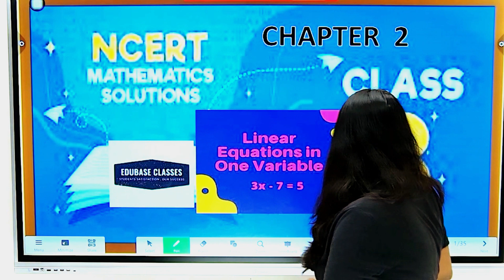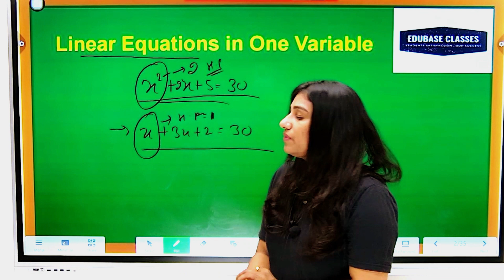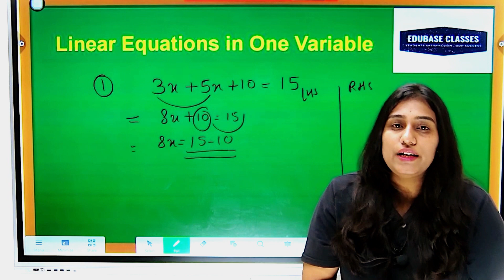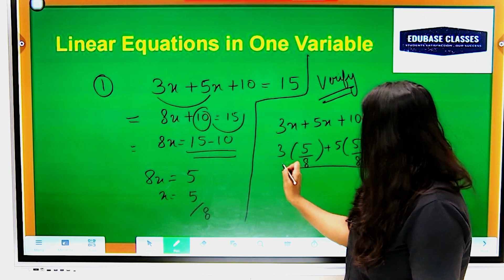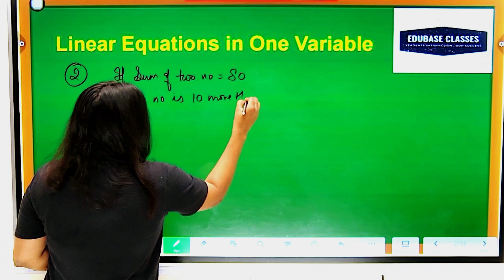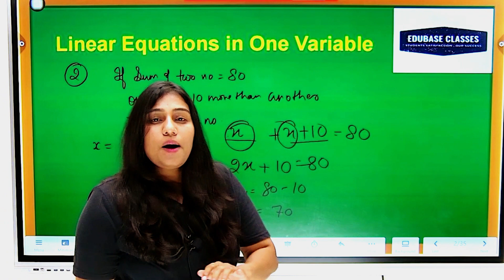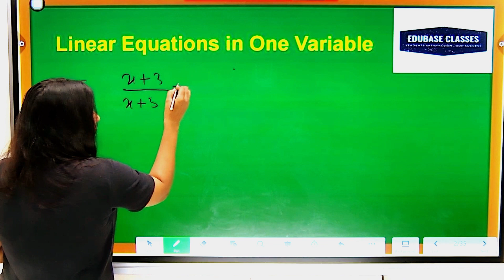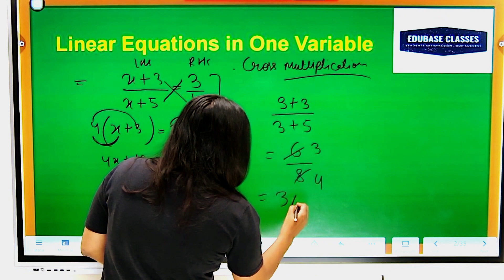INTRODUCTION-LINEAR EQUATION IN ONE VARIABLE-CHAPTER 2-NCERT CLASS 8TH 2023 | Best Explaination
CLASS ✔️ Class: 8th
✔️ Subject: Mathematics
✔️ Chapter: Linear Equations in One Variable
✔️ Topic Name: Introduction
Introduction
Solving Equation
 Forming Equation
 Cross Multiplication